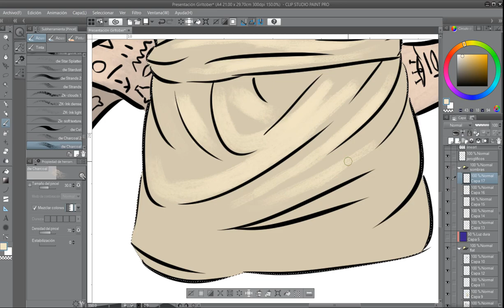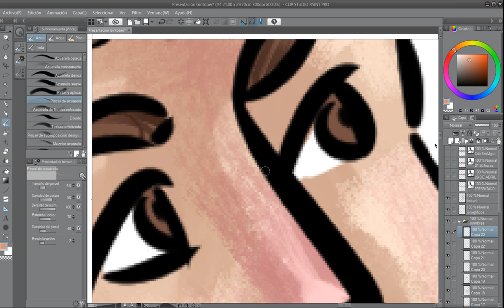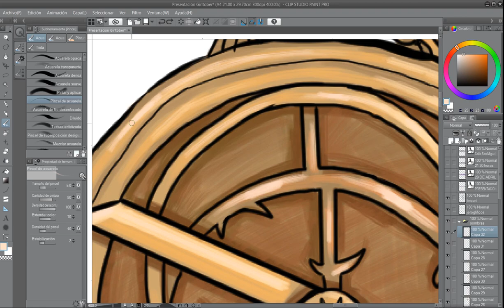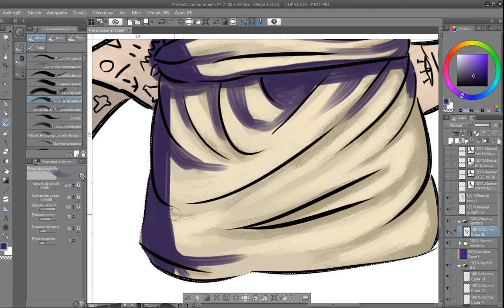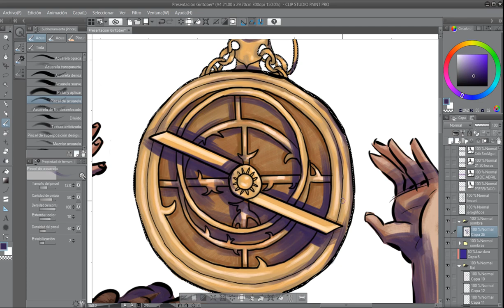Hypatia Painting Process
At last i'm active in my YT channel!! This is a fragment of a project. Do you know her? She's Hypatia, and she's at my cover's Girltober! I hope you like the result and you enjoy watching the process. I hope you're doing ok these days, here in Spain we are in quarantine all day at home. It's the best for everyone, we have to be pacient! So cheer up and watch Netflix! Good wishes to everyone 💜